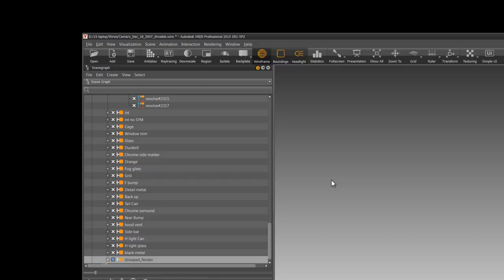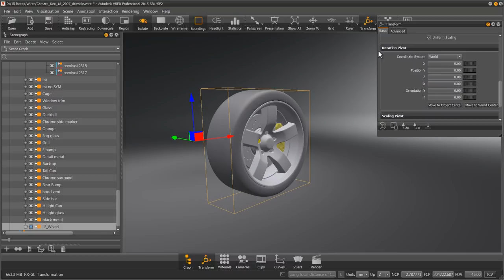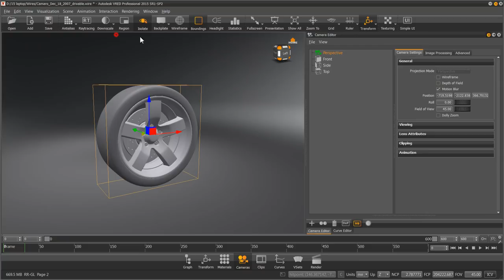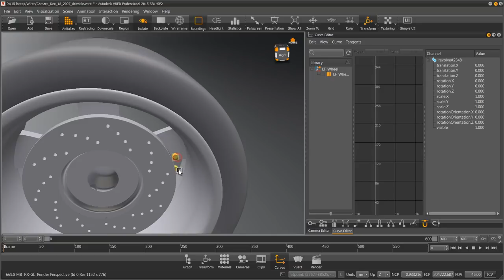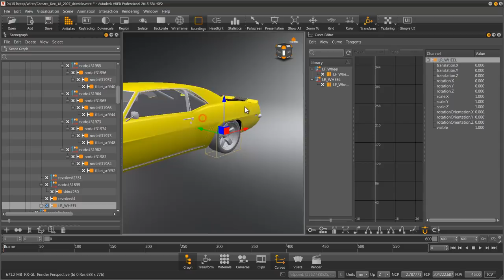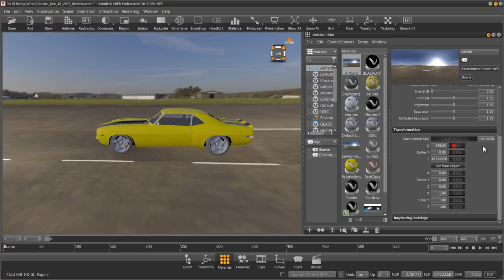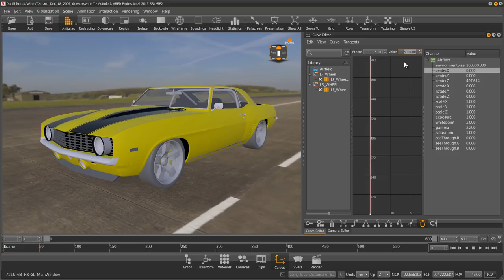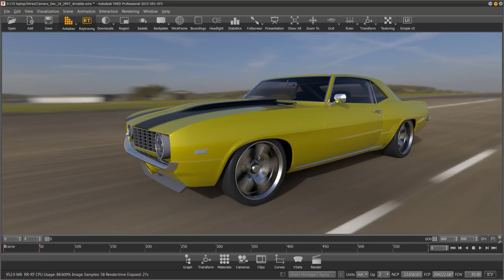VRED Motion blur for still rendering tutorial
Quick tutorial on how to add motion blur to your renderings by spinning the wheels and moving the environment inside of VRED.